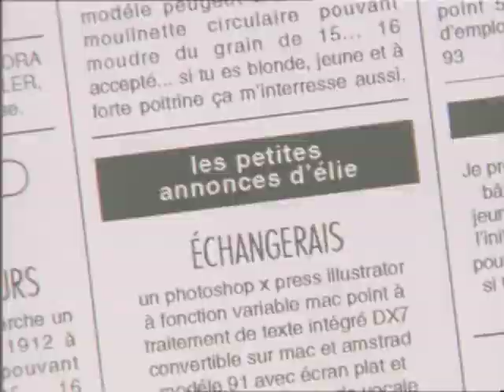Elie Semoun - Les Petites Annonces-Dieudonné.